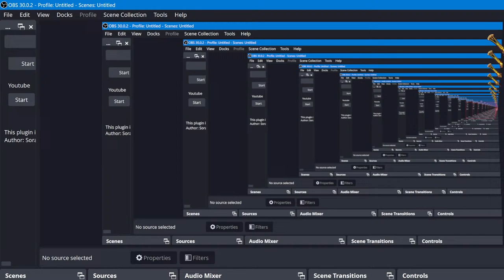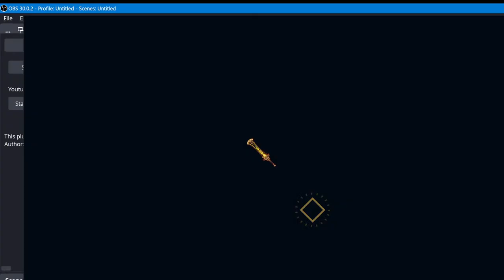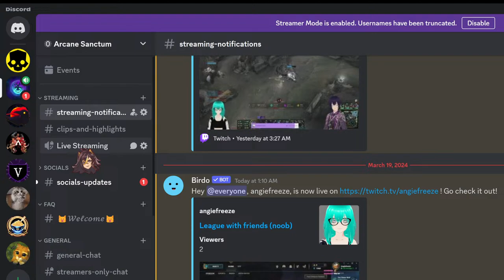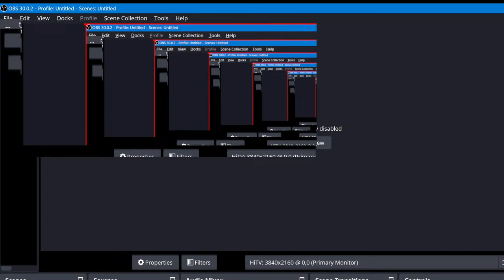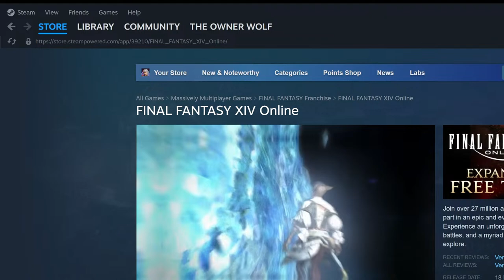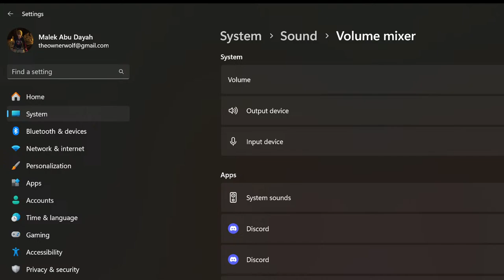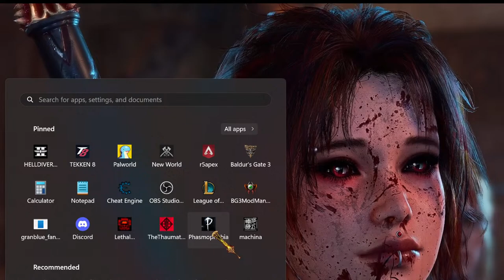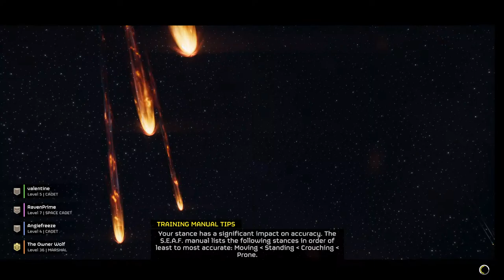Streaming Some Games With Friends!